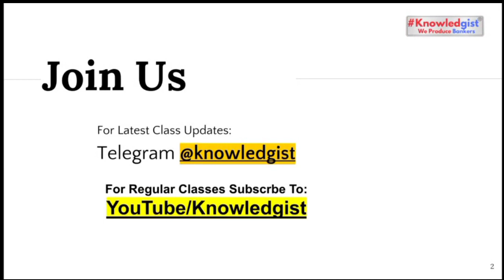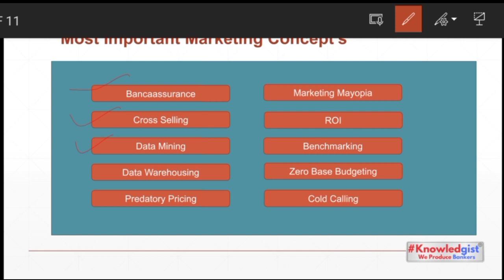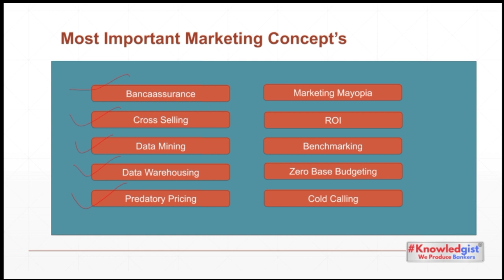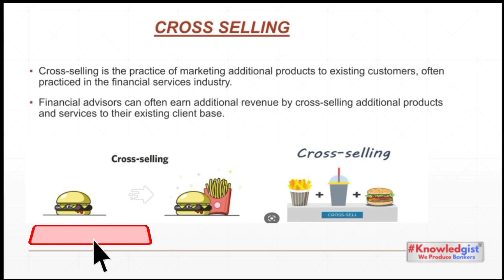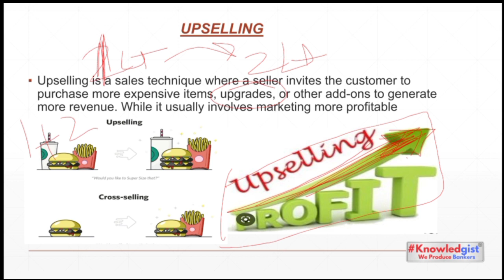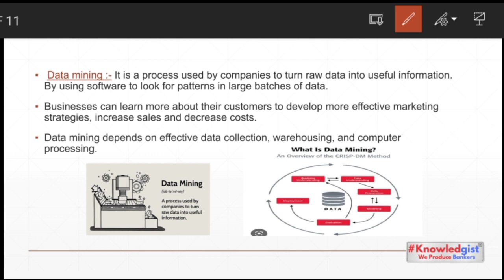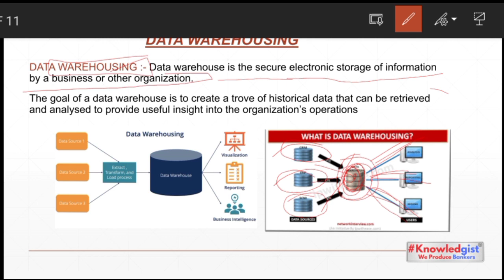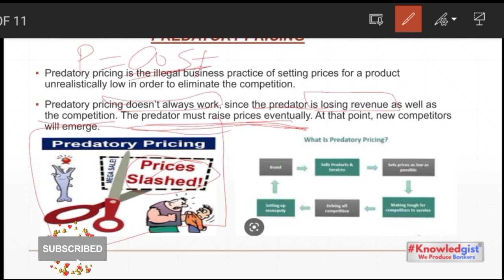Important Concepts of Marketing | RRB SO Marketing 2023